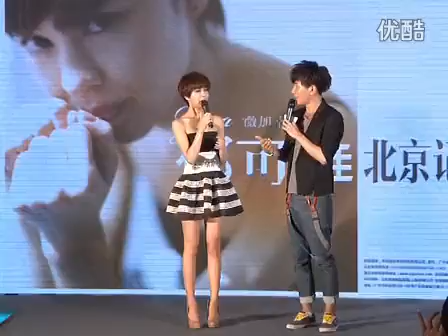郁可唯坦言被撤销提名 让自己伤不起